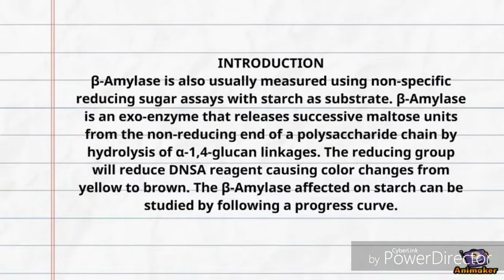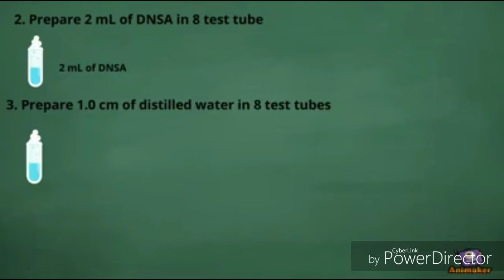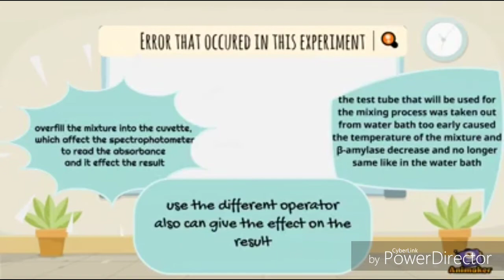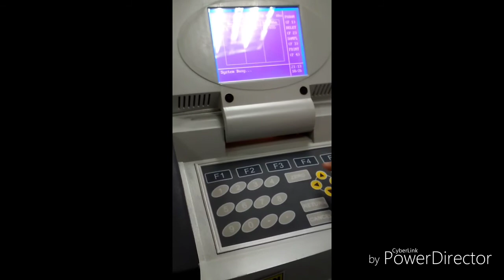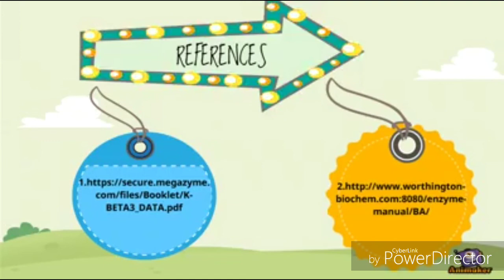BCM202 - Effect of Beta-Amylase on Starch